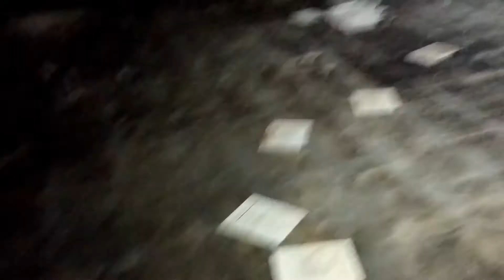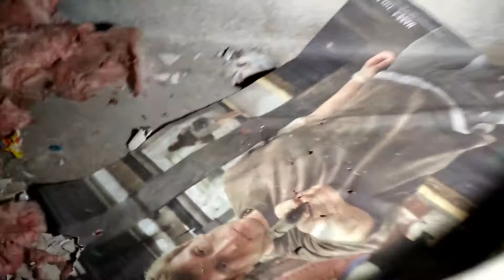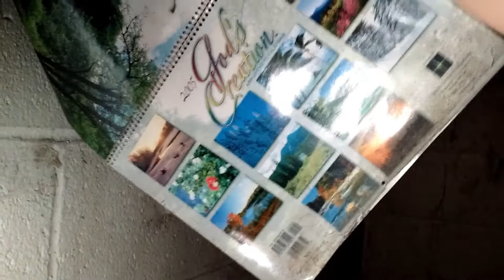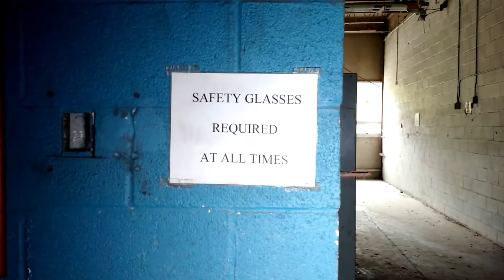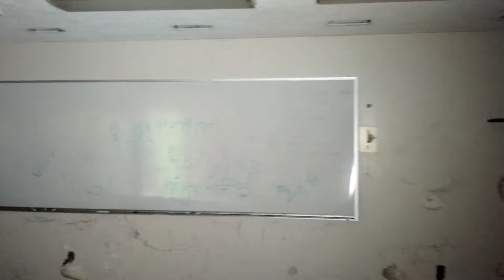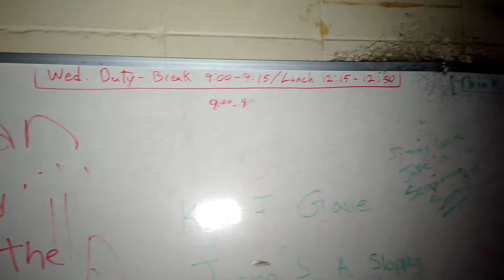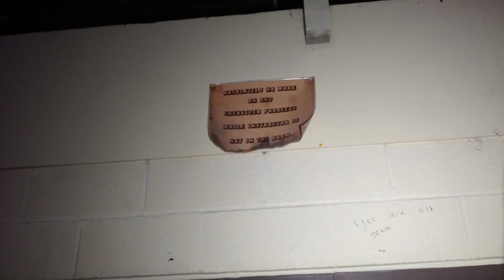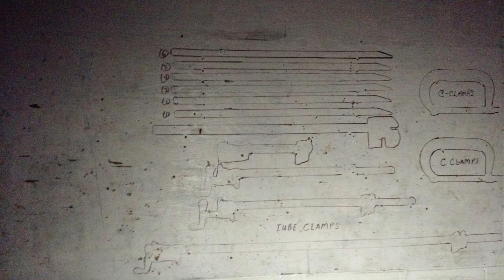Abandoned Louisiana School in Slidell, Louisiana (Demolished)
I'm here exploring this abandoned school in Slidell, Louisiana. Join me as I adventure inside.